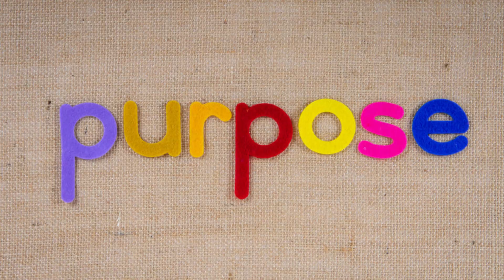NATIONAL HOBBY MONTH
NATIONAL HOBBY MONTH WAS STARTED ON JAN
because of  the craz we have on new year's resolution, and it gives us a new start to a new pursuit

its why we are here to show the importance of each and everything

SIGNING OFF CNG